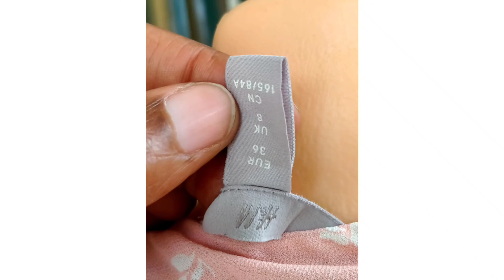Gikomba Dresses Haul For my thrift shop Day 2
songs by